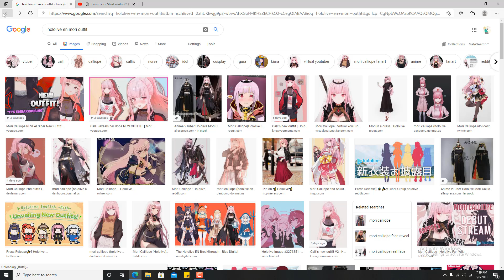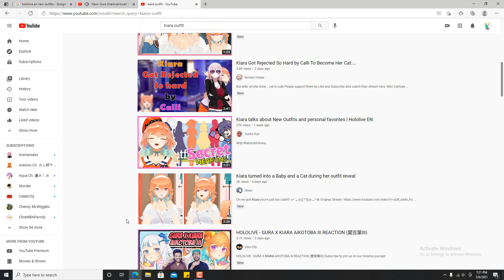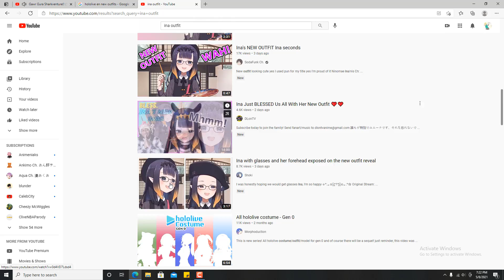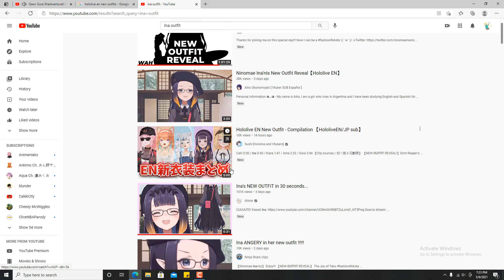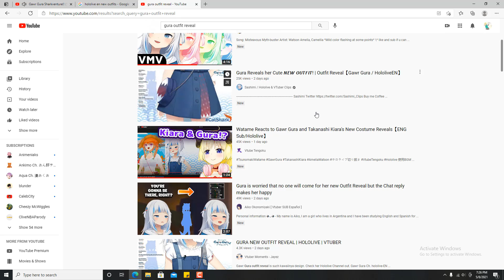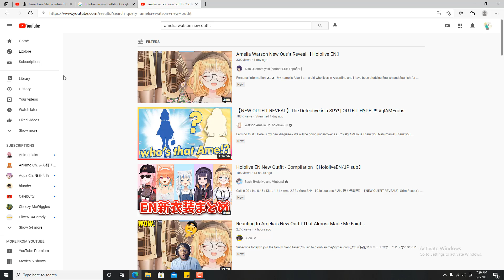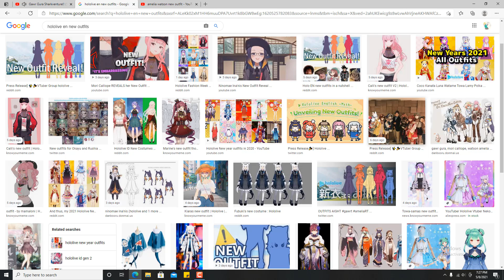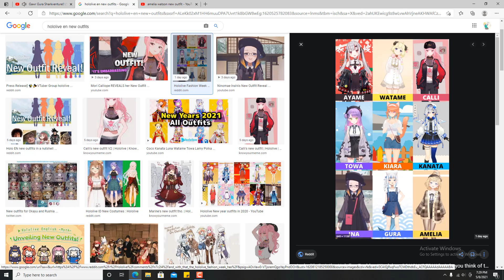My Thoughts On Holo En New Outfits